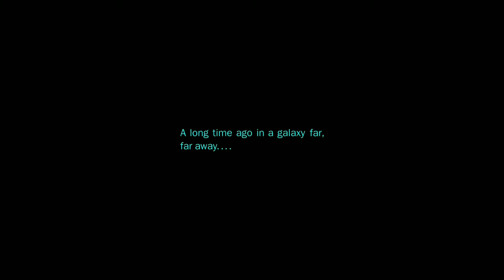angry birds Star wars el camino del Jedi precuela por | XEriCKOMgx ,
Rey's Theme (From "Star Wars: The Force Awakens"/Score)
Artista
John Williams
Álbum
Rey's Theme
UMG (en representación de Walt Disney Records); BMI - Broadcast Music Inc., LatinAutorPerf, UNIAO BRASILEIRA DE
 EDITORAS DE MUSICA - UBEM, AMRA, Walt Disney Music Company (Publishing), Sony Music Publishing, UMPI, LatinAutor - UMPG, CMRRA y 10 sociedades de derechos musicales

Star Wars, Episode IV "A New Hope": Main Theme · John Williams · Skywalker Symphony Orchestra

John Williams Conducts The Star Wars Trilogy

Producer: Thomas Z. Shepard

Descripción
Duel of the Fates
187,810
Me gusta
11,582,048
Vistas
2018
3 may

Duel of the Fates · John Williams · London Symphony Orchestra

Producer, Conductor: John Williams
Studio  Personnel, Recording  Engineer, Mixer, Associated  Performer, Music  Production: Shawn Murphy
Studio  Personnel, Asst.  Recording  Engineer: Dann Thompson
Studio  Personnel, Asst.  Recording  Engineer: Jonathan Allen
Studio  Personnel, Asst.  Recording  Engineer: Andrew Dudman
Studio  Personnel, Asst.  Recording  Engineer: Dave Forty

Descripción
Star Wars Episode V: The Empire Strikes Back (1980) Soundtrack 07 Arrival on Dagobah
630
Me gusta
294,764
Vistas
2015
15 nov
Star Wars Episode V: The Empire Strikes Back (1980) Soundtrack 07 Arrival on Dagobah, Music By John Williams
Star Wars Episode V: The Empire Strikes Back (1980) Soundtrack Music By John WIlliams
The adventure continues in this "Star Wars" sequel. Luke Skywalker (Mark Hamill), Han Solo (Harrison Ford), Princess Leia (Carrie Fisher) and Chewbacca (Peter Mayhew) face attack by the Imperial forces and its AT-AT walkers on the ice planet Hoth. While Han and Leia escape in the Millennium Falcon, Luke travels to Dagobah in search of Yoda. Only with the Jedi master's help will Luke survive when the dark side of the Force beckons him into the ultimate duel with Darth Vader (David Prowse).